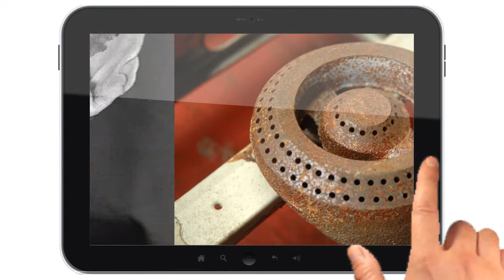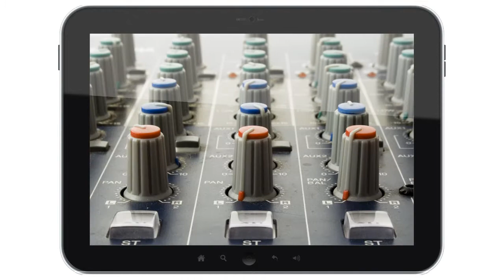Desempedramento mental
Está com o cérebro empedrado? Entenda melhor o que é isso no